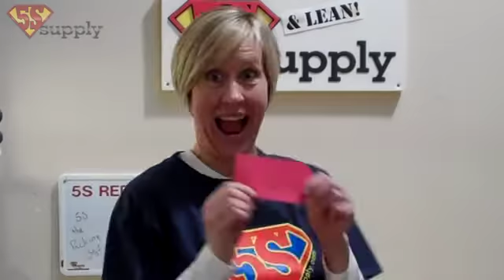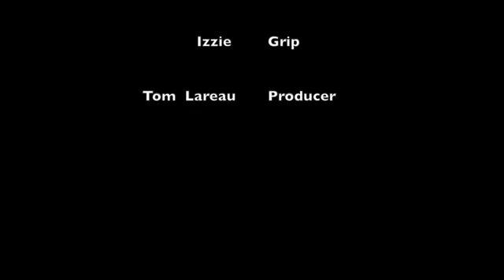5S-hour Energy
Here is our 'commercial for Super Bowl XLVIII ''5S-hour Energy'' form 5S Supply. Once again our marketing department didn't budget the millions of dollars to place our ad in the Super Bowl. So please enjoy our fun, campy, cheesy, bad-acting made-up commercial.